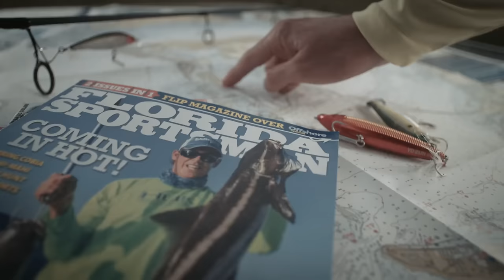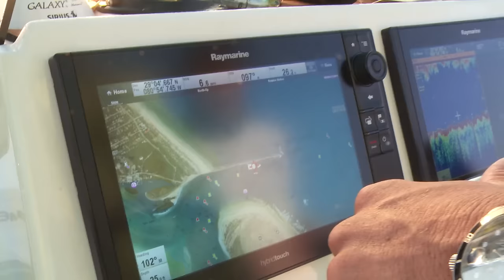Reel Time Florida Sportsman - Fountain of Youth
Capt. George Gozdz travels to Ponce Inlet to get schooled by a sixteen year old fishing aficionado.